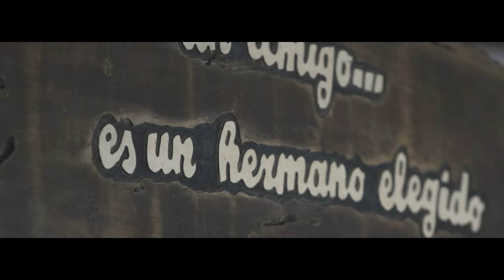El Indio Lucio Rojas - Cantando como se debe | Video Oficial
El Indio Lucio Rojas - Cantando como se debe